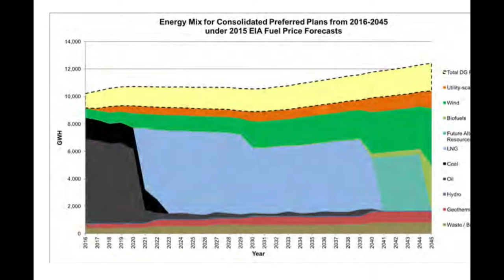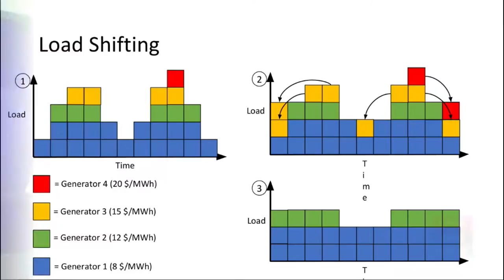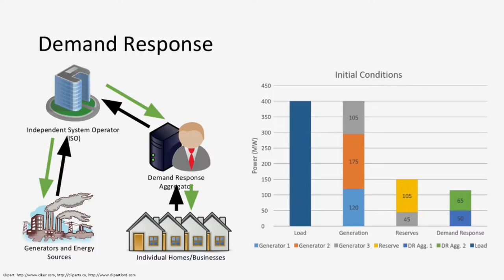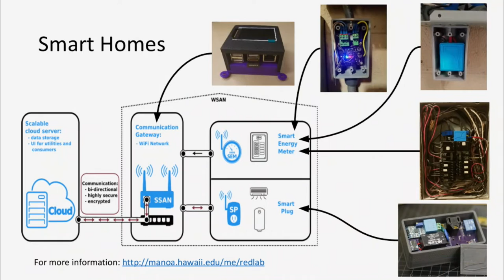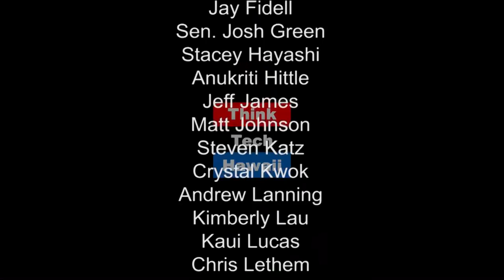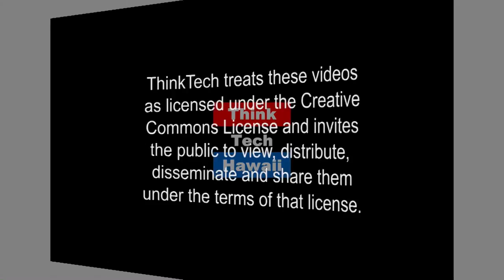Demand Response - A Driveway to 100% Clean Energy? Reza Ghorbani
Demand response involves electric utility customers serving as reserve troops, cutting back on load when utilities need more juice.  The professors have created an innovative solution to what is often a complex, even anxiety-producing program and are hoping to partner with HEI and take a big step closer to clean energy.